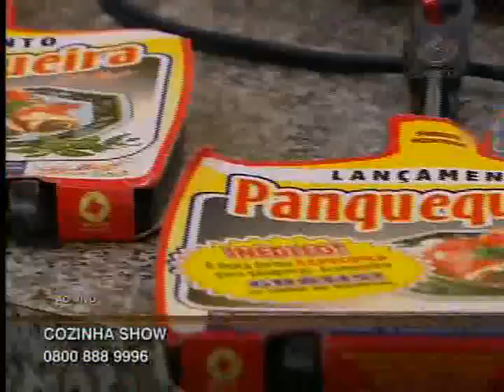Maçã do amor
Maça do amor decorada